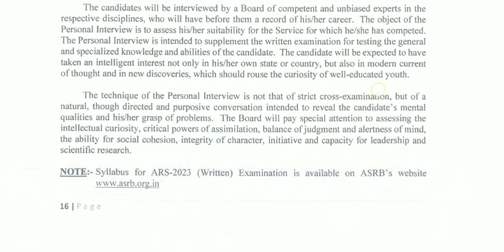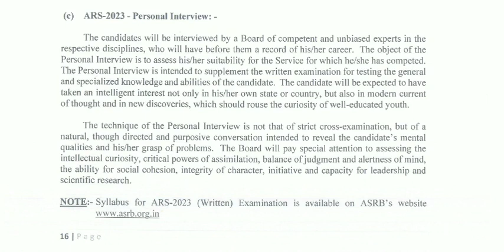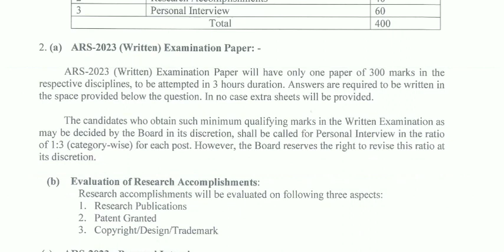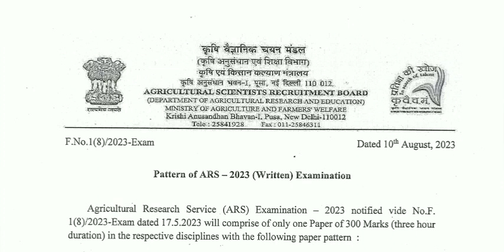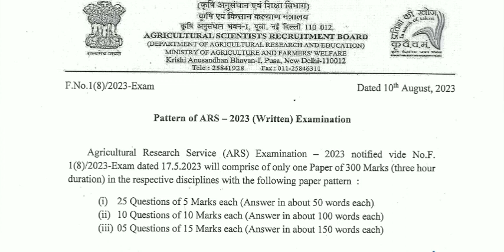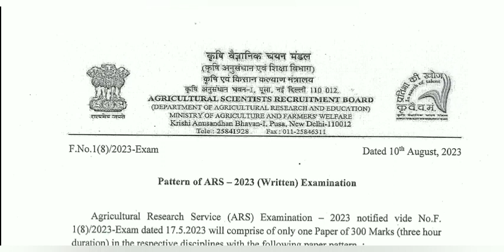ARS Paper Pattern | ARS Scientist | ASRB ARS Exam Pattern | ARS Question Paper Pattern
Hello Friends,

About the video:

This video may be useful and informative for every aspirants they want to appear in asrb ars exam. This video is about asrb ars scientist | ars exam paper pattern | ars exam pattern | ars paper pattern | agricultural research service (ars) | agricultural research service | ars | ars question paper | ars mains question paper | ars in agriculture | agriculture scientist | agriculture scientist kaise bane paper pattern | agriculture scientist interview |  agriculture scientist banne ke liye kya karna padta hai | agriculture scientist name ars | asrb scientist exam pattern | asrb scientist paper pattern | ars | asrb scientist quetion paper pattern | icar ars scientist | icar ars exam pattern | icar ars paper pattern | icar ars question paper pattern etc.

PhD synopsis kaise banaye | How to write phd synopsis | PhD ke liye synopsis kaise banaye | phd

What is PhD full information | PhD kya hai | PhD full details in hindi | How to admission in PhD

SET Exam / SLET Exam | SET exam preparation related videos Links

About the channel:

This channel smart exam preparation smartexampreparation provide informations related to different competitive exams like nta ugc net, nta net, icar net, asrb ars, csir net, set exam, slet exam, mphil admission, phd admission and other competitive exams etc. It also provide information related to different vacancies such as assistant professor vacancy, associate professor vacancy, professor vacancy, scientist vacancy, researchers and various other vacancies also.

It is try our best to provide accurate and reliable information on this channel. Despite this, the channel and its owner will not be liable for any loss or consequences whatsoever which may occur due to actions taken as a result of any information provided in this channel or any activity of this channel. We try to list our information sources which users are encouraged to refer for further information before taking any action.